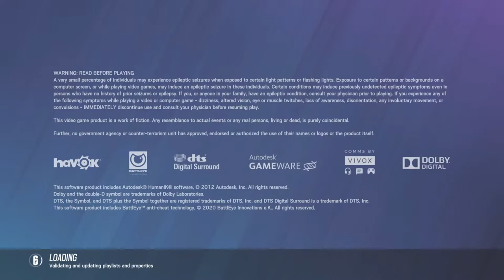R6@tyrhys_2008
Ez